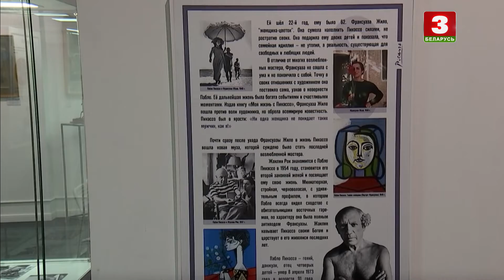Выстава Пабла Пікаса "Параграф"